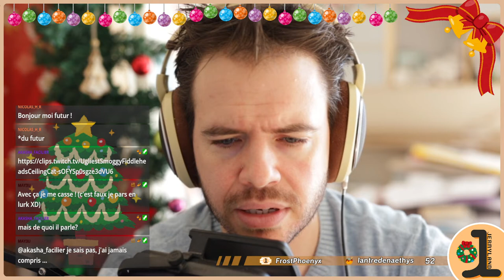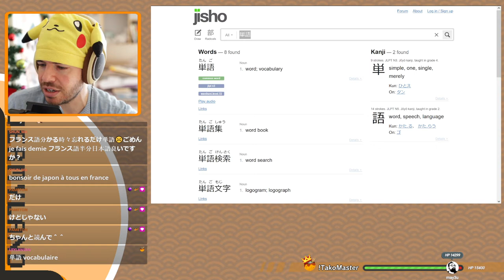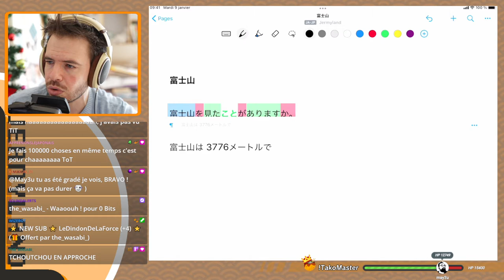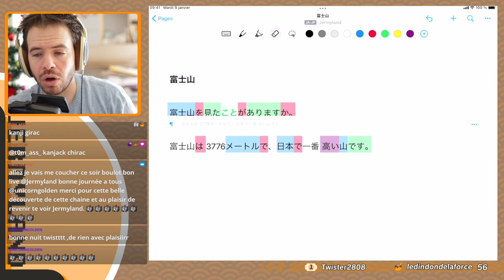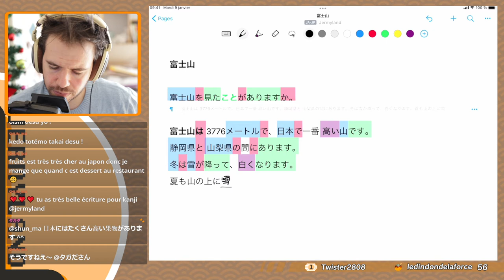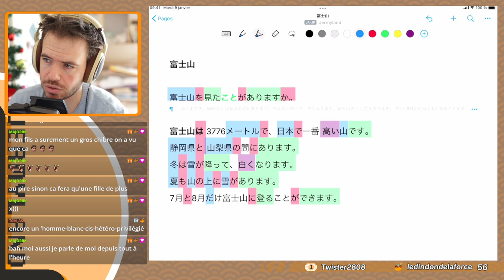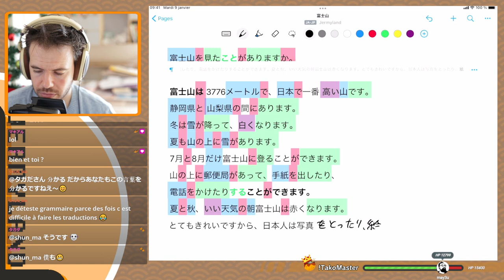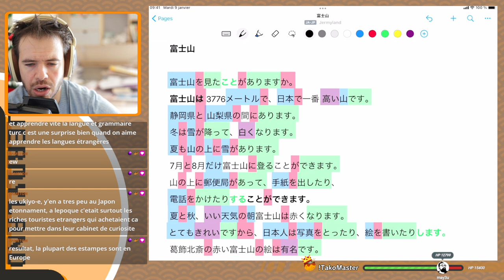Japonais「日本語」 - Analyse de texte : 富士山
Lecture, réécriture et traduction.

Texte sur le Mont Fuji.

Tous les liens, Discord, instagram, TakoDrive etc...